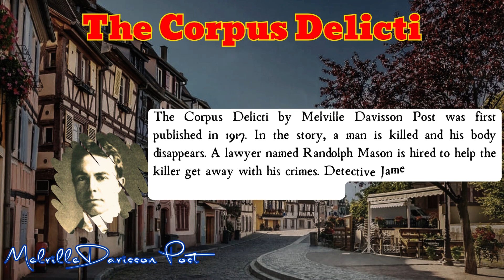The Corpus Delicti by Melville Davisson Post | Audiobook Detective Story